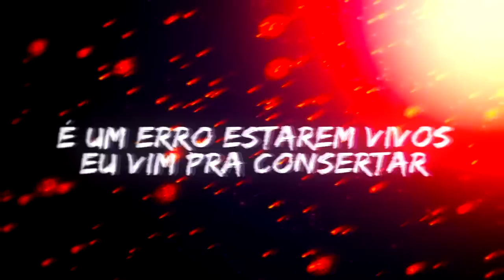Rap - Caçador 『 Goblin Slayer, Stain & Chara 』| ESPECIAL 20K | AniRap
▶ Compartilhe

🔼Créditos🔽

▶ Voz: AniRap
▶ Letra: AniRap
▶ Mixagem: AniRap
▶ Edição: Orion Black & Tanaka Beats

🔼Letra🔽

(Goblin Slayer)

Tudo começou de repente
Minha vila foi invadida e eu não pude fazer nada

Goblins mataram meus pais e todos que estavam presente
Tive que enxergar calado minha irmã ser estuprada

Desespero, medo, raiva, trauma tudo isso eu senti
Decidi não descansar enquanto essa raça existir

Esse trauma me tornou esse monstro sem coração
Para essa raça invejosa eu trarei a extinção

Contando cabeças ao vento
Me torno o terror dessa raça
Enquanto esses vermes pisarem na terra minha espada não será parada

"Filhotes tambem serão mortos"
"Pois são muito vingativos"
Mato com faca, espada, veneno, afogados ou queimados vivos

"Outras missões não interessam, dê pra outro aventureiro"
"Menosprezar essa raça é um erro que leva a morte"

Sou a morte ou a passagem, o fim em forma de hospedeiro
Goblin Slayer
Exterminador de Goblin

Refrão

Então venha a raça inteira
SÃO INDIFERENTES
Só quando estiverem mortos
EU IREI PARAR
Expurgador de pecados
SE ENCONTRA PRESENTE
É um erro estarem vivos
EU VIM PRA CONSERTAR

Então me mostre tudo que cê tem, mas isso não é o bastante
Então se prepare, pois nesse momento, seu corpo vai padecer

Então se ninguém mais irá fazer, vou terminar num instante
Go-Goblin Slayer...
Eu vim exterminar você!

(Stain)

Está tudo distorcido
Vejo heróis sem ideais desejando fama pra si

"Eu tentei usar palavras mas ninguém me deu ouvidos"
Eu desisti de conversar, a espada falará por mim

"Esse olhar sem esperança"
"Um exemplo de escória, está aqui por vingança?!"

Vocês corrompem tal nome somente por existir
"Seu julgamento foi feito, você vai morrer aqui"

O sangue que corre na espada, na faca vai parar no meu paladar
O medo soma com poder, fazendo todo corpo paralizar

Essencias não mudam tão fácil, é isso que minha mente sustenta
"Por ter vendido sua alma, sua morte será lenta"

Vim cobrar pelos pecados cometidos na sua vida
Ideais feitos na fama, a minha espada destrói

Sou a dor, o julgamento, o tormento sem saída
Stain
O Assassino de Heróis

Refrão

SÃO INDIFERENTES
EU IREI PARAR
Expurgador de pecados
SE ENCONTRA PRESENTE
E EU VIM PRA CONSERTAR

Stain...

(Chara)

Com a ponta de uma faca decido quem vai morrer
Pela rota genocida eu faço minha caminhada

Manipulando quem quero pelo meu puro prazer
Meu impulso só se acalma com o seu sangue na minha faca

Olha que vida miserável
O egóismo humano sempre fez parte de mim

Cada um no sub-solo é uma vida descartavel
O demônio genocida que vai trazer o seu fim

Ganhando determinação
Decreto com a ponta da faca
Siga essa rota, eu digo e controlo os passos da manipulada

"Eu tenho muito amor é que você não compreende"
"Lov lov, Level of Violence"

Gente fraca sempre morre, Sans eu irei te mostrar
Que seu final é o mesmo independente do confronto

Me mate quanto quiser, mas eu irei resetar
Chara...
A assassina de monstro

🔼Tag🔽